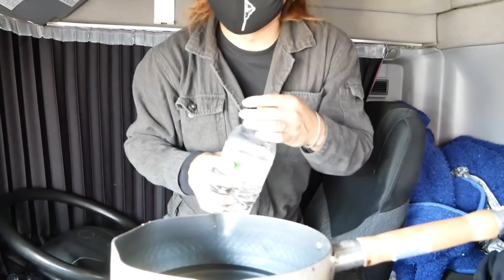【トラック運転手】【ラーメン】孤独な日常を満喫！早朝の納品へ行ってきます！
寒い朝は暖かいスープが食べたくなる！冷えた体に染みるお味噌汁♪幸せなひととき。まだ暗い早朝のドライブ。岡山県で６時卸し。早めにつけて少し休憩。帰りの荷物は引越し。、久々だなぁ。予想外の待機時間を有効利用！唐辛子ラーメン頂きます！

【BitStar所属】

ファンレター・プレゼントの送り先はこちら↓
〒150-0002